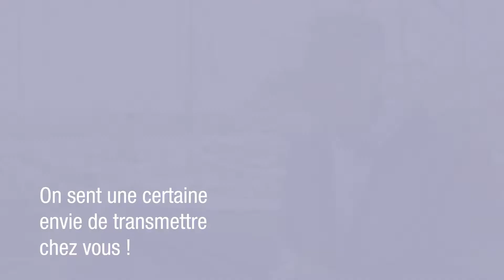Sanary Station Nautique - François Sarano rend visite à Sanary !